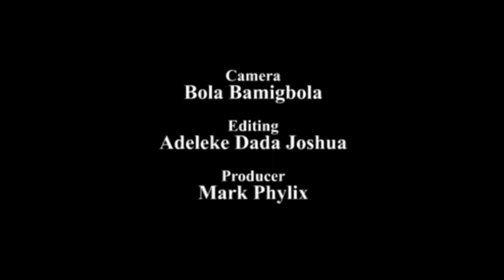Olojo Festival In Ife, Osun State | Punch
The Olojo festival held in Ile-Ife, Osun State over the weekend.
Olojo festival is the celebration of “Ogun”, who is believed to be the first son of Oduduwa, the progenitor of the Yoruba nation.